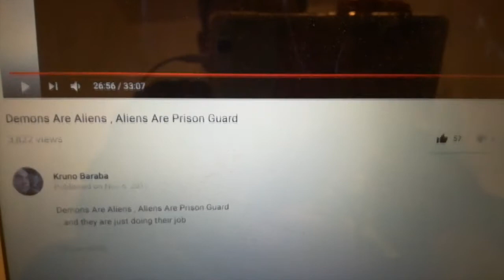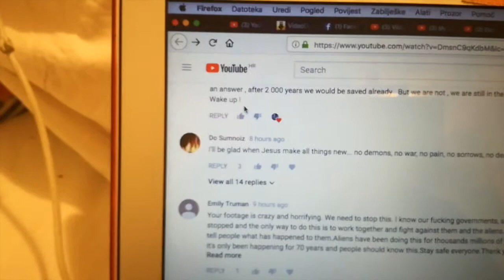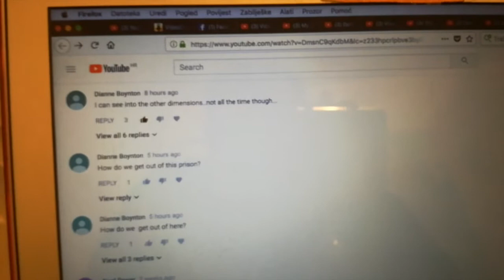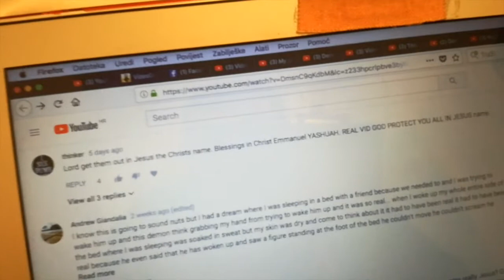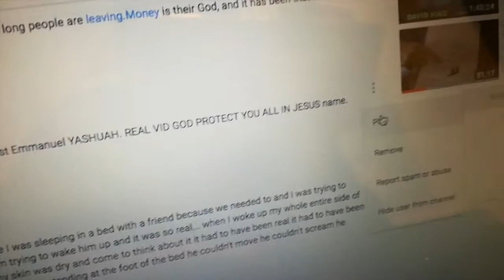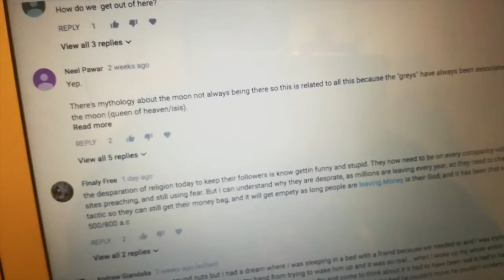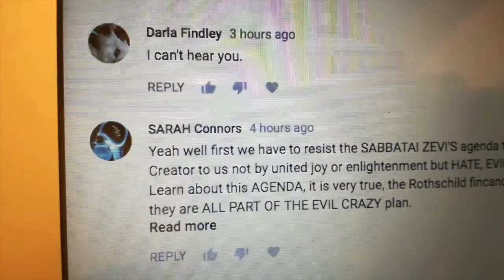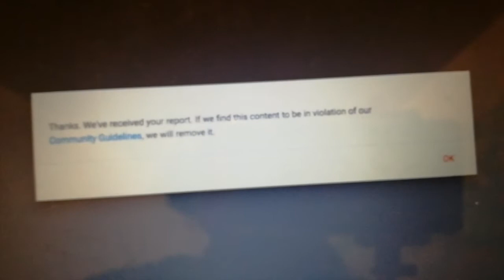Dealing With Trolls , 0 Tolerance For Trash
In essence , trolls are extension of that demonic hierarchy , hierarchy which is oppressing and leaching us .

Trolls are same old gang stalkers , but in online life . They are mostly born in Illuminati , mind controlled by the Reptiles , or their under dogs , psychopaths and border line personalities aka dogs of the system . Even full scale troll farms exist , paid by various governments . They do control the online narrative using same old tactics ; swarm , overwhelm , subvert destroy .

Under this links you gonna find series of articles written by the professional troll . Their world and tactic are fascinating . After 3 years of having YouTube channel I am still learning about them . One thing I learned tho , clean their shit . Same as we need to clean real garbage to avoid infestation , we must clean trollish - demonic shit .

DISINFORMATION PART 1: HOW TROLLS CONTROL AN INTERNET FORUM
An Insider’s Guide to Online Disinformation

FEBRUARY 2, 2016 | PRESENTED BY MILICENT CRANOR
DISINFORMATION PART 2: DETAILED TIPS FOR TROLLS

and

Disinformation Part 3: COINTELPRO Up Close and Personal

# 1 Link

# 8 Link

How to destroy this Matrix ?

We can escape if ; 1 ) Enough number of Souled humans start seeing multi dimensions , connect to the source and also start seeing metaphysical Evil in it’s core , true form - Cube , and understand it’s weakness . 2 ) Then , we can do form of spiritual EMP ( Electro Magnetic Pulse ) , coordinated and in the same time every day . 3 ) If millions of people do this , on regular bases , matrix of energy Evil has , will be disabled and destroyed . 4 ) Thus , real change will be done . This is what we can do .

# 9 Link
Typical conspiracy disinformation scenarios ;

1 ) Catholic Version ; conspiracy is done by the Free Masons , they hate Holly Mother Catholic Church because she is stone which guards humanity form Devil’s influences  . This is why Catholic Church excommunicated Masons in the 18th century , and Masons are concentred in Anglo Saxon contours , namely UK and USA .
2 ) Protestant Version ; conspiracy is done by the Whore of Babylon on Vatican , namely is concentrated in the Jesuits . They rule the world via Rotschilds , but no worries , here are American Protestants who have pure belief in Our Lord and Saviour Jesus Christ and American Constitution and we will save the day .
3 ) Nationalist Version ; conspiracy is Jew thing . Jews control all banks , all media , all governments and they want to rule the world . But , no worries , nationalists are here to save the day .
4 ) Muslim Version ; Sheitan or Satan is working thru Kafir , Kufar or infidels . Jews are biggest Sheitan . This is why we have wars , poverty , injustice . But , as it is promised in Kuran , one day , all people gonna be converted to Islam , or decapitated , and then it gonna be pace on Earth . That is why Islam is Religion of Peace .
5 ) Jewish Version ; conspiracy is Satan’s work against Jews , because Jews are chosen people by the God . That is why Nazis tried to kill all Jews and Muslim now try to do the same .

This way Reptiles are keeping one group against another . Reality is that this is Reptilian own Farm Planet . They re incarnate Souls here , and feed on our suffering .
When we die , Reptilian UFO projects peaceful white light and hologramic images of saints we worship , when we end up in Reptilian UFO they take what is left of our energy via rape and torture , then they put us in cylinder for 80 - 100 Earth years to recharge , and then machine puts is in 3 week old fetus . When we get born , sometimes they sacrifice us as children , but if we live , we suffer and they feed on us . That is the truth .